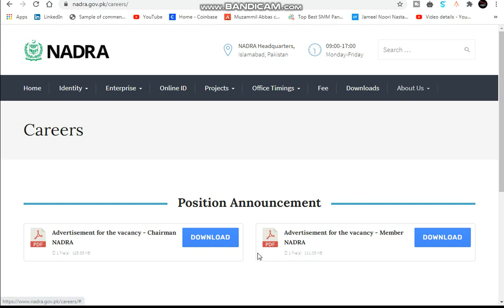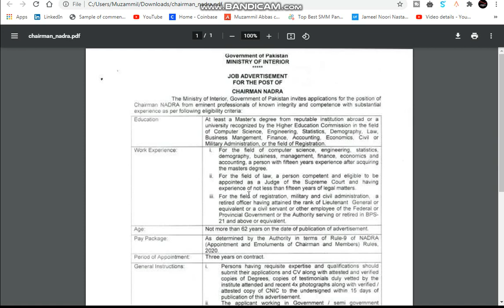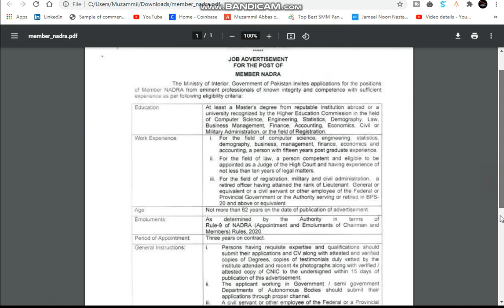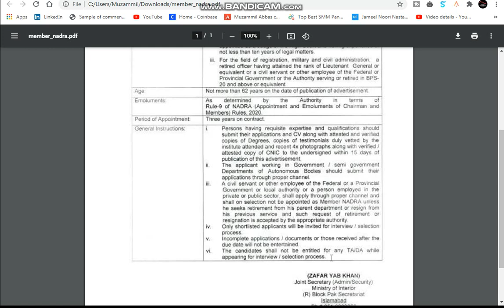Nadra Jobs 2021 | Latest National Database and Registration Authority Jobs 2021 | Govt jobs 2021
National Database and Registration Authority announced several vacant posts against official advertisement. In this Video I will tell you about complete details about No of Vacant posts, Salary Package and Qualification.